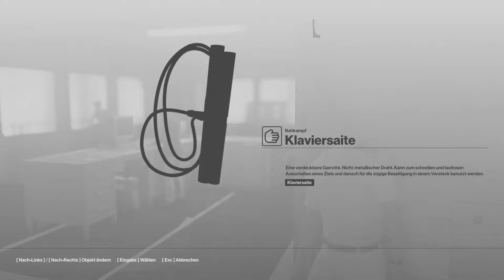ALLES IM LOT AUF'M BOOT - Hitman #01 (gameplay deutsch german)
Wir widmen uns dem neuesten Hitman-Teil der großartigen Serie um unseren Lieblingsattentäter Mr. 47. Im ersten (Trainings-)Auftrag verschlägt es uns auf eine muntere Indoor-Bootsfahrt. Klingt komisch, ist aber so!

Mit deinem Like des Videos und Abo meines Kanals wertschätzt du meine Arbeit. Ich danke Dir herzlich dafür!

Bleibe auf dem neuesten Stand!